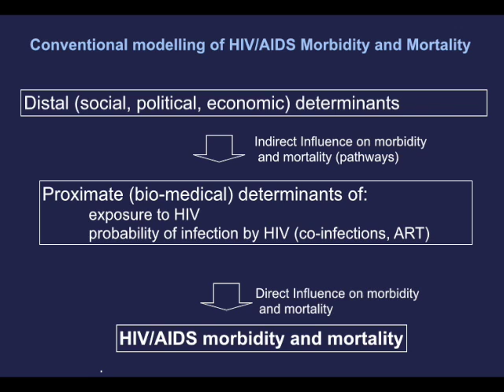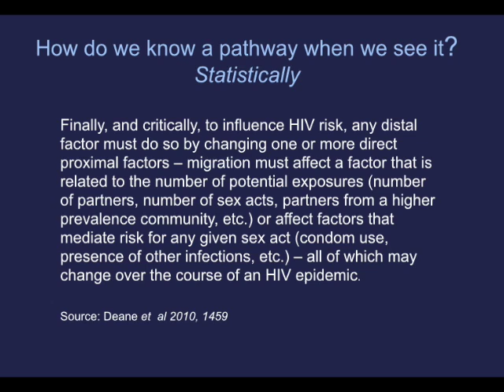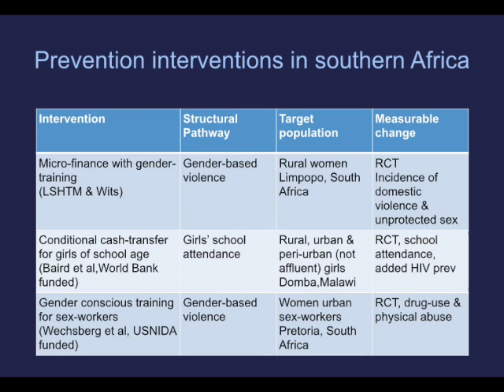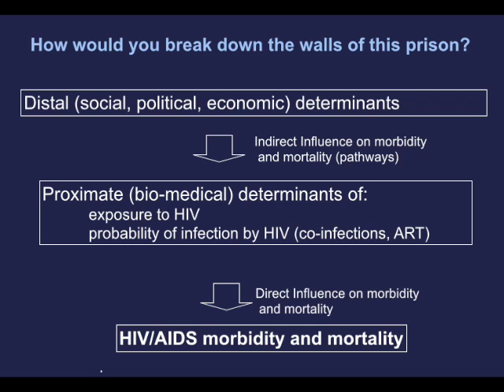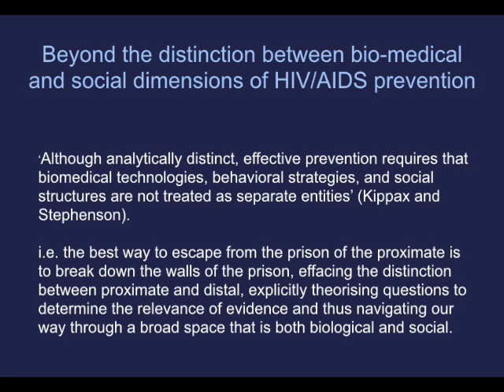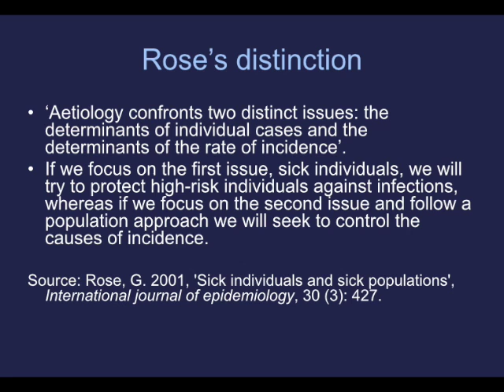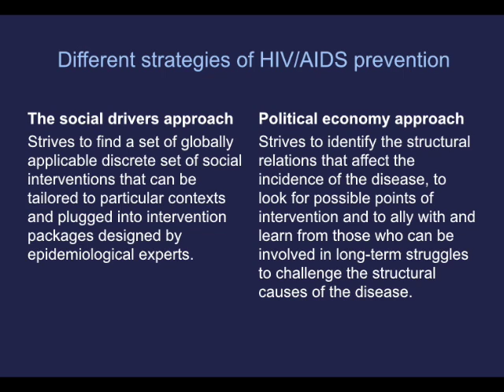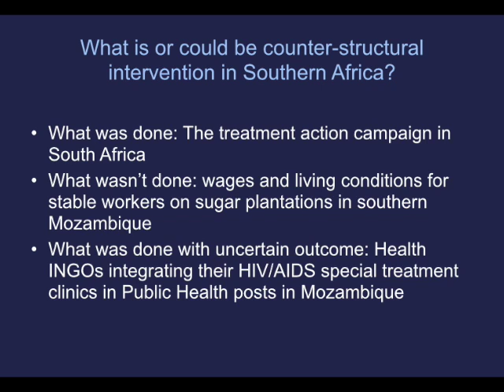Learning Lab 40: Political Economy of HIV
The Review of African Political Economy has published a special issue on the political economy of HIV co-edited by Kevin Deane (University of Northampton), Dr Deborah Johnston (SOAS) and Dr Matteo Rizzo (SOAS, RoAPE Editorial Board).

The special issue promotes a strong critical social science response to the epidemic, building on and advancing previous research that addresses the economic and social drivers of the epidemic.

Contributors address important issues including:

- conceptualising the role of structural drivers of the epidemic
- a critical discussion of interventions such as microfinance and cash transfers
- an assessment of approaches to understanding sexual practices such as concurrency and transactional sex
- challenges related to the international response and institutional architectures
- the impact the response has had on the African state

For this webinar, chaired by Kevin Deane, Bridget O'Laughlin will present her paper on the structural HIV/AIDS prevention in southern Africa.

Bridget O’Laughlin began as an anthropologist but moved towards development studies with her work in the Centre of African Studies and in the Economics Faculty at Eduardo Mondlane University in Maputo from 1979 to 1992. She subsequently worked in the population and development, rural development and methodology programmes at the Institute of Social Studies (ISS) in the Hague, from which she is now retired. Her current research is on rural labour and rural health in Mozambique. She is a research associate of the Institute of Social and Economic Change (IESE) in Maputo.